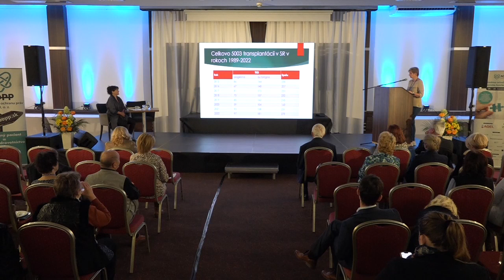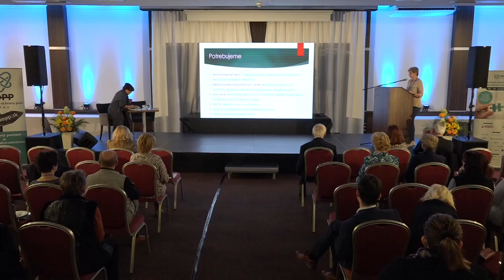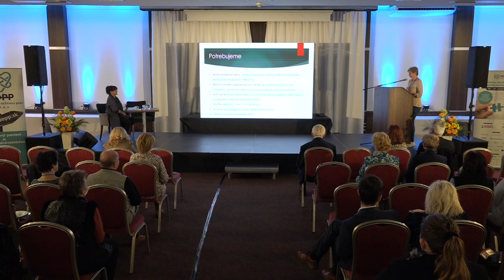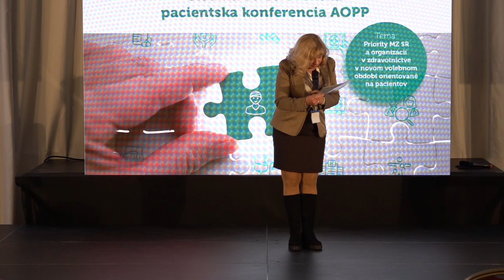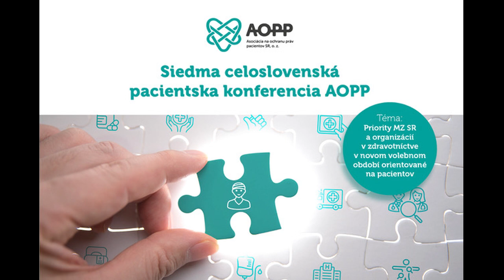Šiesty panel 7. celoslovenskej pacientskej konferencie AOPP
Siedmy ročník celoslovenskej pacientskej konferencie, ktorá sa konala v dňoch 24. - 25. novembra 2023 v Bratislave, sa zameral na priority MZ SR a organizácií v zdravotníctve v novom volebnom období orientované na pacientov.

Šiesty panel konferencie sa venoval požiadavkám AOPP a pacientskych organizácií v novom volebnom období zamerané na potreby pacientov a na špecifické potreby podľa typu ich diagnóz.

Diskutujúci: zástupcovia pacientskych organizácií

Konferencia sa konala pod záštitou prezidentky Slovenskej republiky Zuzany Čaputovej a pod odbornou záštitou rektora Slovenskej zdravotníckej univerzity v Bratislave prof. MUDr. Petra Šimka, CSc.